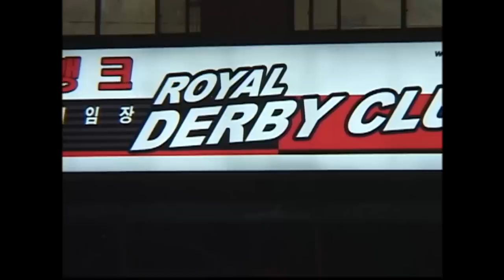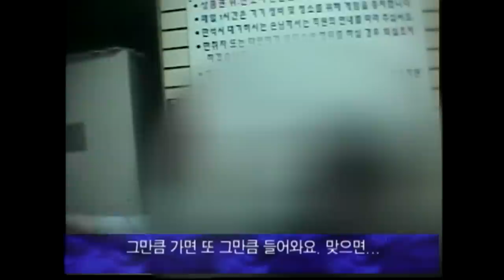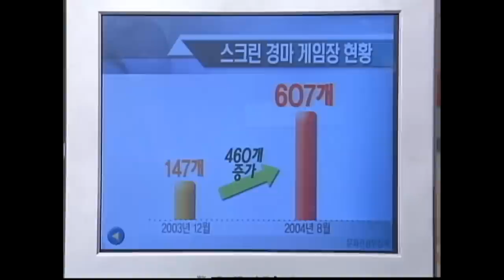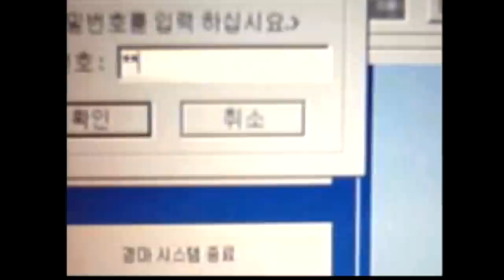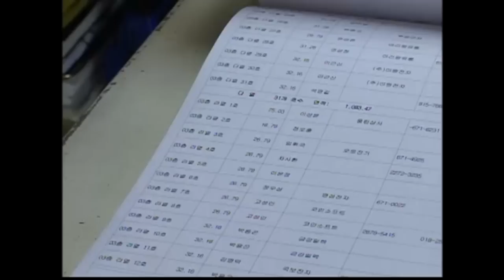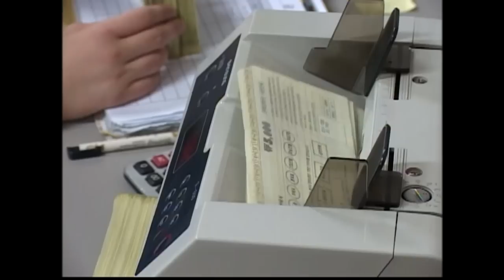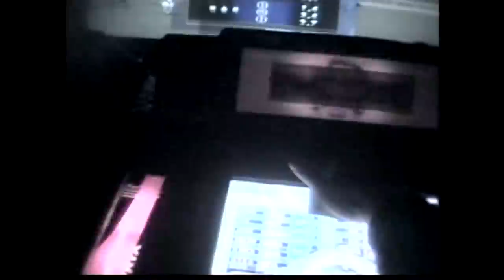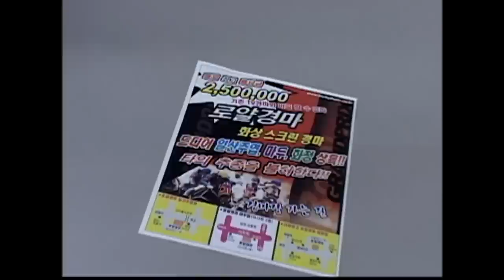[Full] 스크린 경마, 게임인가? 도박인가?_MBC 2004년 11월 9일 방송